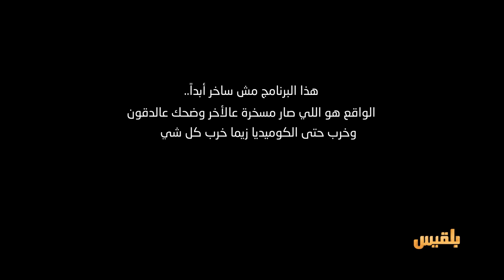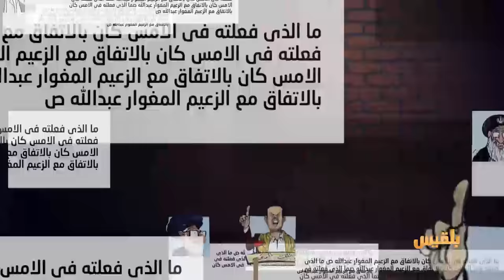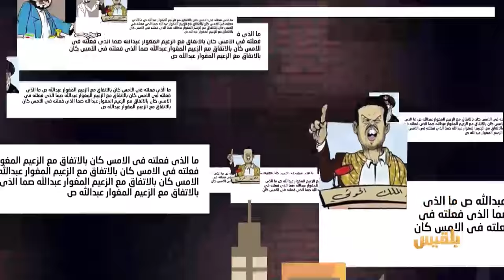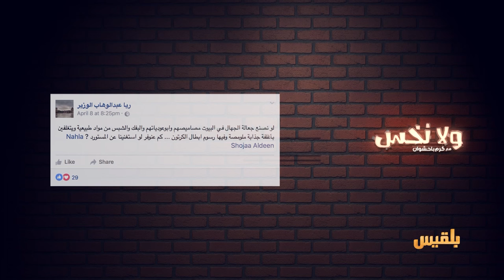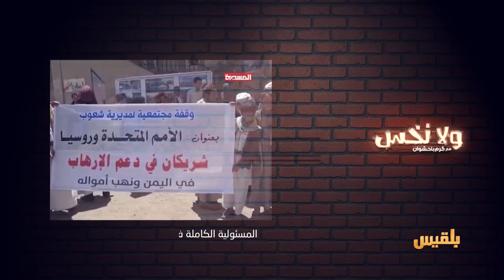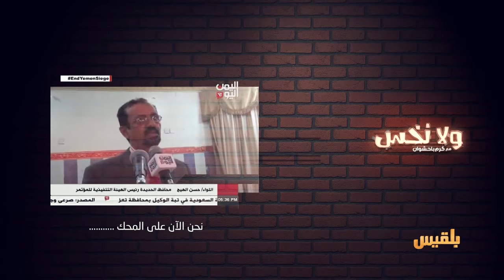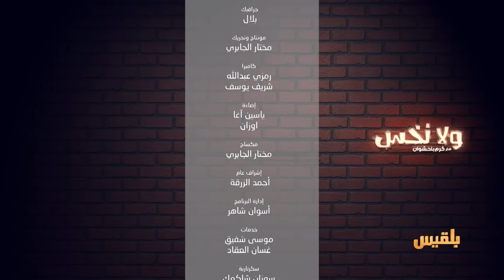طوارئ ونساء وولادة | ولانخس الموسم الخامس مع كرم باحشوان